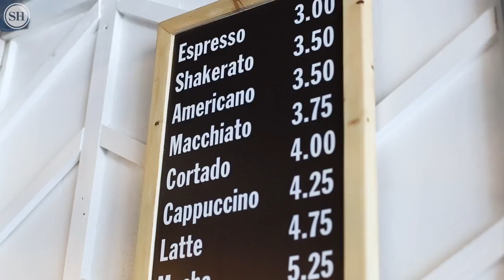New Biloxi shop will give coffee lovers 'something they've never experienced'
Jacked Up Coffee at 999 West Howard Avenue in Biloxi, MS opens its doors for the first time on July 6, 2018. Owner Dixie Newman says the shop will serve French Truck Coffee from New Orleans.

Video by Amanda McCoy / The Sun Herald